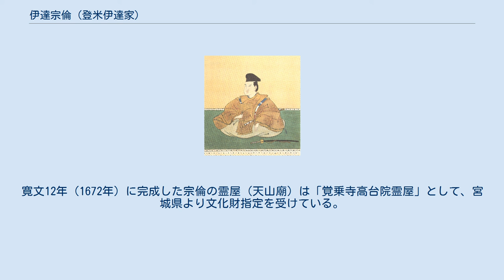伊達宗倫 (登米伊達家)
伊達 宗倫（だて むねとも）は、江戸時代前期の陸奥国仙台藩一門第五席・登米伊達家4代当主。
伊達騒動の主要人物の一人。
伊達式部の通称で知られる。
 寛永17年（1640年）4月3日、仙台藩2代藩主・伊達忠宗の五男として誕生。
幼名は辰之助。
 寛永21年（1644年）8月に登米伊達家を継いでいた同母兄の五郎吉が死去すると、翌正保2年12月2日（西暦では1646年1月）にその跡取りとして迎えられ、4代当主となる。
慶安3年（1650年）2月18日、元服して宗倫と名乗る。
万治3年（1660年）7月、異母弟で3代藩主・綱宗の隠居願に他の一門・重臣と共に署名する。
この時、藩内には次期藩主として宗倫を推す声もあったが、結局は綱宗の長子・亀千代（のちの綱村）が4代藩主となっている。
 宗倫は新田開発に力を注ぎ、相続時には1万570石であった知行高を万治年間には1万2168石に伸ばし、最終的には1万4152石（寛文10年（1670年）時点）まで増加させている。
しかし、その結果として野谷地（未開発地域）が減少したことで隣接する他領との緩衝地帯が消滅したため、寛文年間に入ると同様に盛んな新田開発を進めていた涌谷伊達家当主・伊達宗重との間で境争論が頻発するようになる。
登米伊達家は寛永年間に袋中地方（現：登米市中田町一帯）をめぐる佐沼城主津田氏との争論において屈従を強いられた過去があり、宗倫は争論に臨んで強硬な姿勢を示すことが多かった。
 寛文5年（1665年）に発生した登米領の登米郡赤生津村と涌谷領の遠田郡小里村との間の争論では、宗重が妥協して宗倫に係争地を譲ったが、寛文7年（1667年）10月に発生した登米領の桃生郡大窪村と涌谷領の遠田郡二郷村との間の争論は、対象が当初の2か村の問題から郡境の広い範囲に拡大したこと、両者の主張する領分が大きく食い違ったこと、さらには郡境を示す明確な証拠である『正保国絵図』の控えが失われていたことが相まって、容易に決着しなかった。
そのため宗重からは、両家合同での検分により郡境を確定したいとの申し入れがあったが、宗倫は仙台本藩による裁決によって決着したいと回答し、寛文8年（1668年）4月に本藩に対し検分役人の派遣を要請した。
この時は幕府の国目付が在国中であることを理由に要請を差し止められたが、一門の石川宗弘・伊達宗敏による仲裁も効果なく、宗倫は国目付が仙台を離れた翌寛文9年（1669年）2月に再び訴えを起こした。
 訴えを受けた本藩後見役の伊達宗勝（一関藩主）・田村宗良（岩沼藩主）の両名は、同年5月23日に酒井忠清（大老）・立花忠茂（前柳川藩主）の内諾を得て、野谷地の3分の2を登米領に、3分の1を涌谷領に振り分ける裁定を下した。
宗倫・宗重は共に一応の不服を訴えたものの両者とも裁定に従い、同年7月に検分が開始されたが、宗勝の威を笠に着た検分役の今村安長が裁定に反して涌谷領分を5分の1未満に削り、抗議した涌谷家中に対して無礼を働いた。
これに激怒した宗重が宗勝一派のそれまでの不正の数々を幕府に上訴するに至り、寛文11年（1671年）3月の酒井忠清邸での刃傷沙汰（狭義の伊達騒動）へと発展する。
この争論が騒動の最終局面への引き金となったため、宗倫の騒動における立ち位置は宗勝派の側に分類されることが多いが、宗倫は宗勝派の中心人物の一人である津田景康との間にも、寛文2年（1662年）に断絶した米岡白石家の旧領をめぐる争論を抱えており、単純に宗倫を宗勝派と見なすことは出来ない。
 寛文10年（1670年）1月15日、前年に行われた亀千代の殿上元服への御礼のため藩主名代として江戸に赴き、4代将軍・徳川家綱に拝謁したが、帰国直後に病に倒れ、2月10日に仙台で死去した。
享年31。
家督は同年5月に入嗣した綱宗の子・熊之助（村直）が相続した。
宗倫は登米伊達家の菩提寺である養雲寺ではなく、自身が再興した寺池の覚乗寺に埋葬された。
寛文12年（1672年）に完成した宗倫の霊屋（天山廟）は「覚乗寺高台院霊屋」として、宮城県より文化財指定を受けている。